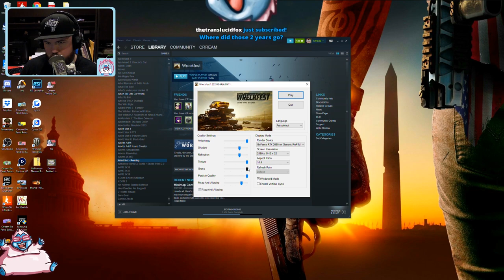The CrReaM Collection 88: Look Before You Walk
All of these clips are made by the viewers during live streams. Want to see your clip featured in the next Collection?

• Previous Collection:
• 2nd Last Collection:

Need some sweet Astro gear? Head here to get some swag at a discounted price

Want to record your own gameplay? CrReaM and Elgato have got you covered, click this link and

• Totally Ad Free viewing
• And a sweet Yeti icon next to your name to stand out and lord over non-subs.